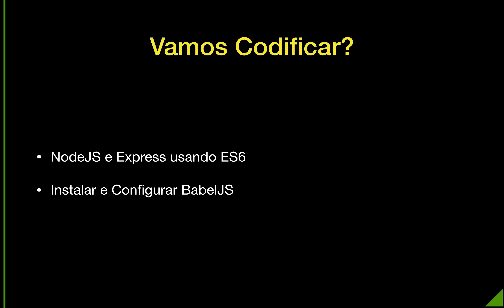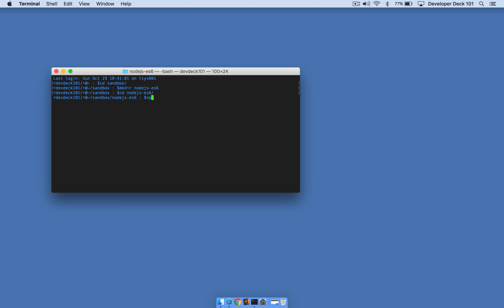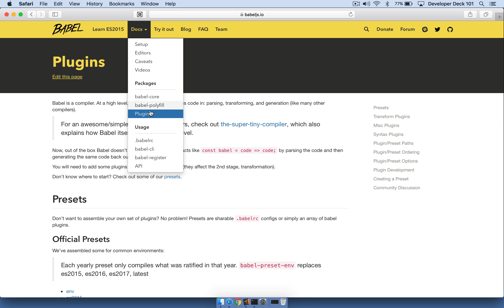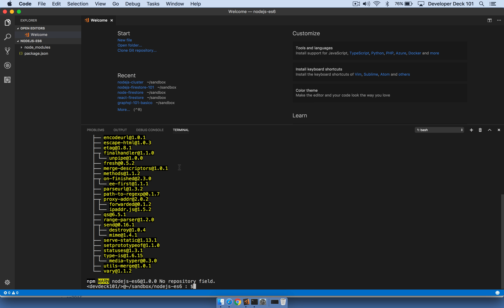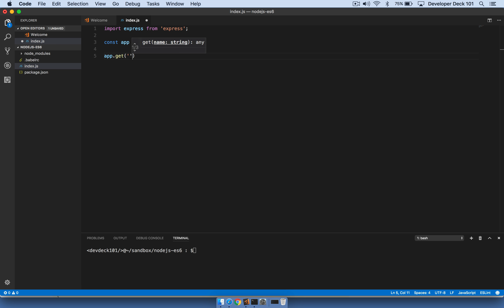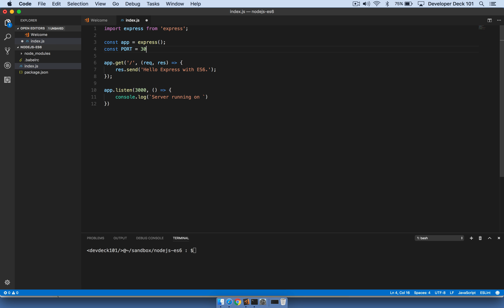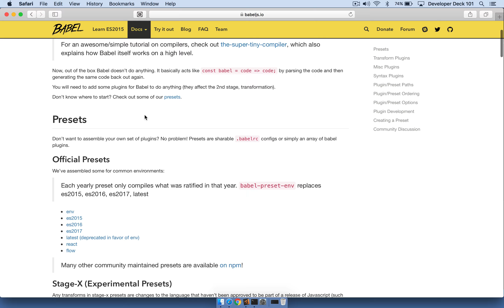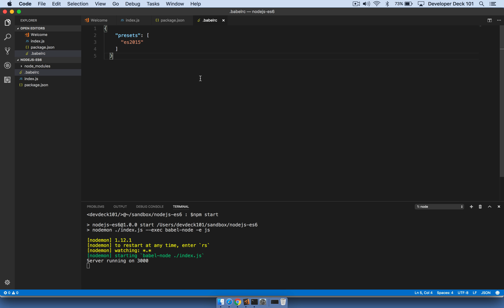NodeJs e Express com ES6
Aplicação simples com NodeJS e Express utilizando a notação ECMAScript 2015 ou ES6.